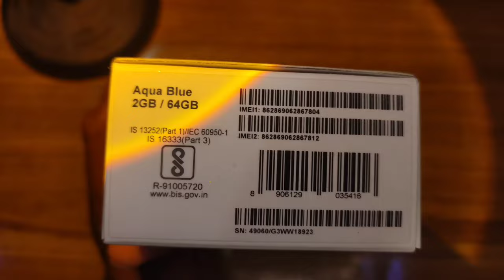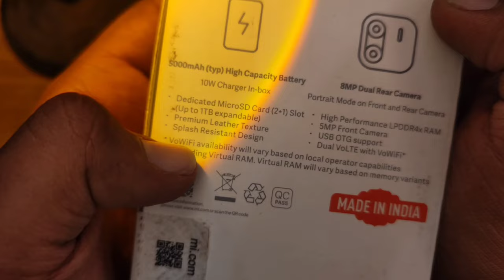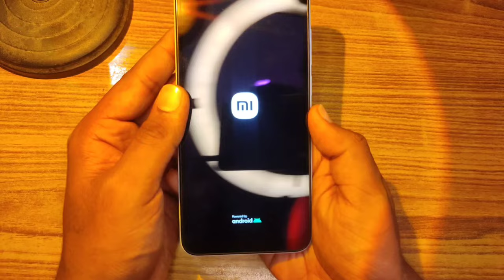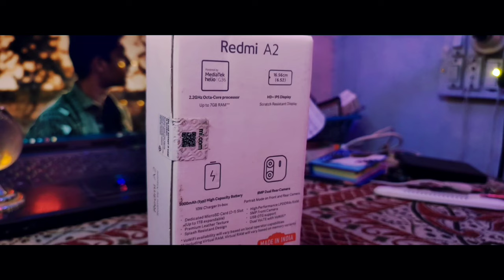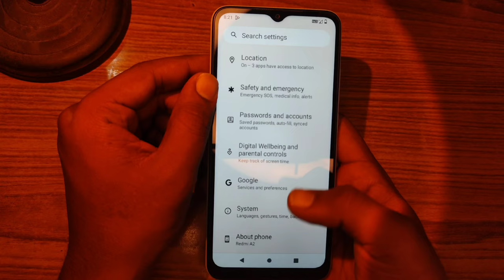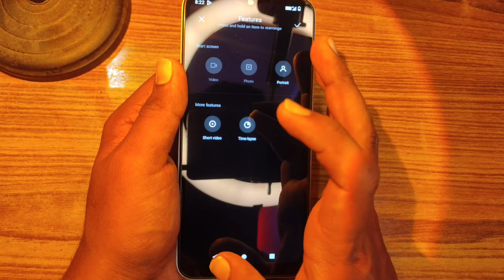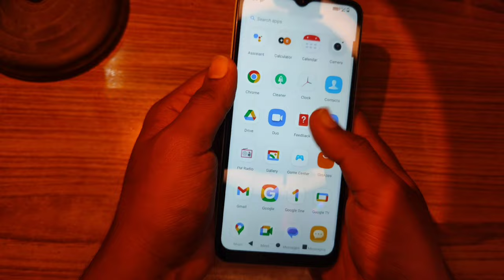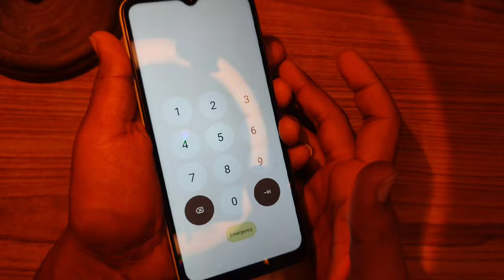Redmi A2 Unboxing &amp; Review Best Smartphone Under ₹5,299🤩 * Stock Android Phone 🔥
In this video today we are unboxing Amezon Product Redmi A series latest model
Redmi A2 smartphone 2GB 64GB equa blue Variant Full Unboxing

Redmi A2 Best budget smartphone under ₹5,299, 5000 mAh Batter, HD+ Plus and MediaTek Helio G36
Video Topic :-
redmi a2
redmi a2 review
redmi a2 full review
redmi a2 detailed review
redmi a2 indepth review
redmi a2 full review in hindi
redmi a2 review in hindi
redmi a2 camera review
redmi a2 battery review
redmi a2 review after 1 month
redmi a2 unboxing flipkart unit
redmi a2 unboxing ofline unit
redmi a2 unboxing in hindi
redmi a2 unboxing
redmi a2 gaming review
redmi a2 amazon unit unboxing
redmi a2 unboxing amazon unit
redmi a2 indian unit unboxing
redmi a2 gaming test
redmi a2 buy or not
redmi a2 features
redmi a2 tips and tricks

redmi
redmi a2
redmi a2 unboxiing & review
redmi a2 unboximg in hindi
redmi a2 4gb/64 gb
redmi a2 aqua blue
redmi a2
redmi a2 price in india